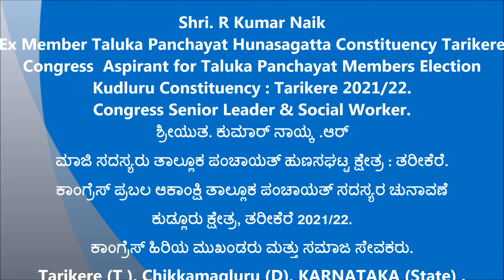Kumar Naik R [ ಮಾಜಿ ಸದಸ್ಯರು ತಾಲ್ಲೂಕ ಪಂಚಾಯತ್ ಹುಣಸಘಟ್ಟ ಕ್ಷೇತ್ರ : ತರೀಕೆರೆ ]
ಕಾಂಗ್ರೆಸ್ ಪ್ರಬಲ ಆಕಾಂಕ್ಷಿ ತಾಲ್ಲೂಕ ಪಂಚಾಯತ್ ಸದಸ್ಯರ ಚುನಾವಣೆ ಕುಡ್ಲೂರು ಕ್ಷೇತ್ರ, ತರೀಕೆರೆ 2021/22